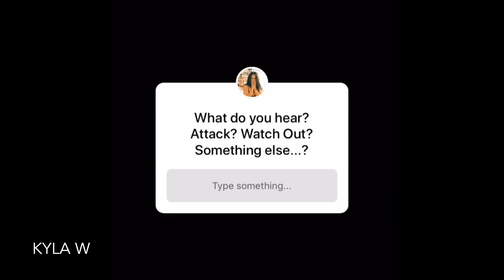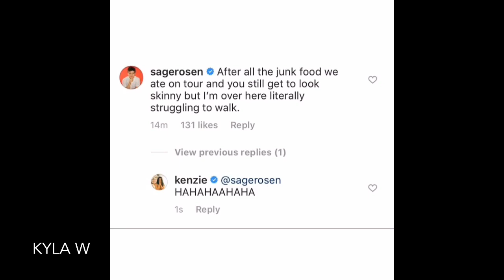Mackenzie Ziegler thinks she has hit 13 million followers on Instagram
Hi guys, in this video Mackenzie Ziegler’s Instagram followers are going up and down.
 She was at 12.9 million followers on her Instagram account then went up to 3 million followers and then back down to 12.9 million.
After her followers going down and up several times, she finally managed to reach 13 million followers which is how many she has at the present moment.